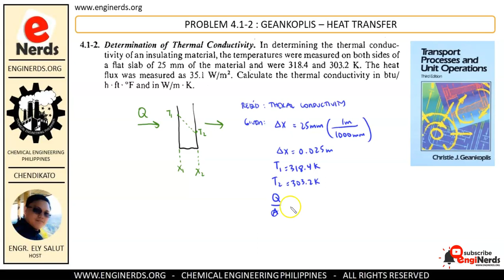HEAT TRANSFER (05) | SOLVING FOR THERMAL CONDUCTIVITY (TAGALOG) - ENGINEERING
On this video, we will be solving problem 4.1-2 for Transport Processes and Unit Operations 3rd Edition by Kristie Geankoplis. We will be using Fourier's Law of Conduction to solve for thermal conductivity. Language is in TAGALOG / FILIPINO. This is a part of our Heat and Mass Transfer series \ HeMaTra.

We also publish articles and vlogs that covers the following:
• Personality development
• Business vlogs